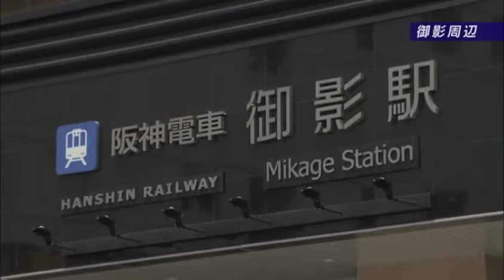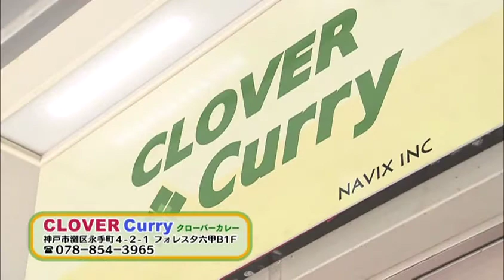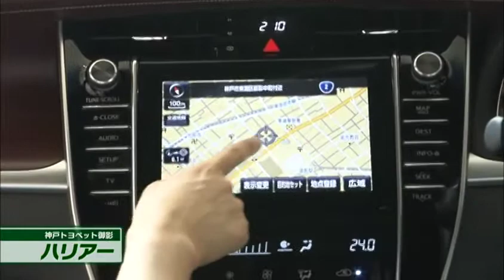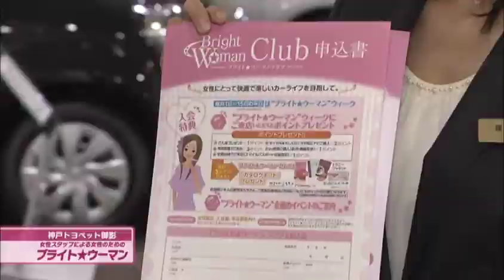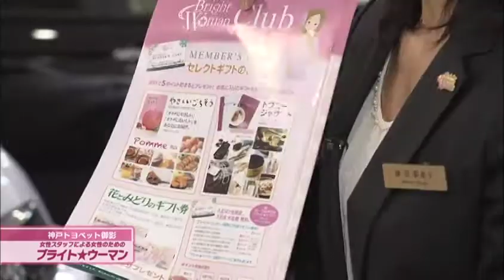阪神シティライフ2014年7月前半：全編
阪神間の旬の人、NewOpenのお店、地元お取り寄せ商品、パティシエおススメのス­­イーツなど、街の最新情報をどんどんお届けしていきます！

神戸トヨペット御影
神戸市東灘区御影中町3-2-5